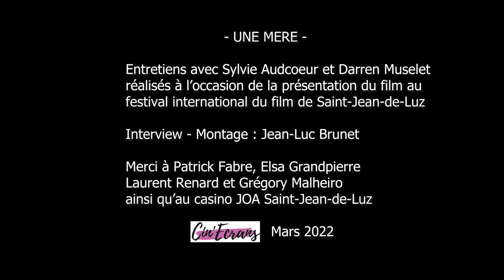Une mère - Interview Sylvie Audcoeur & Darren Muselet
Rencontre avec la réalisatrice Sylvie Audcoeur et l'acteur Darren Muselet à propos du film UNE MERE.
Un film en salles le  23 mars 2022 -  Memento Films